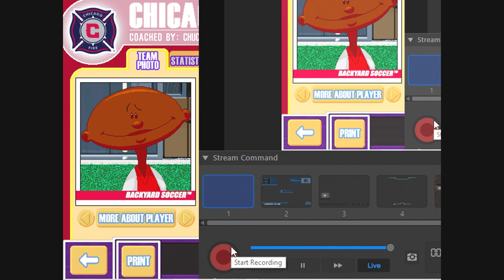Backyard Soccer MLS Edition Part 13